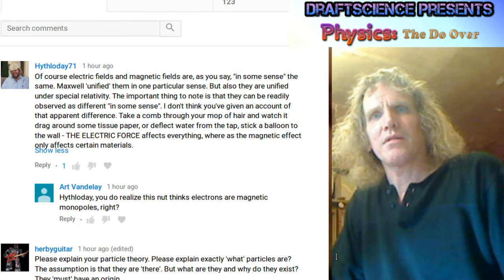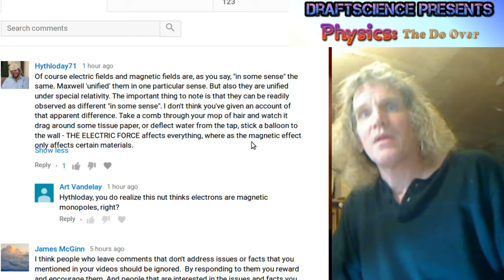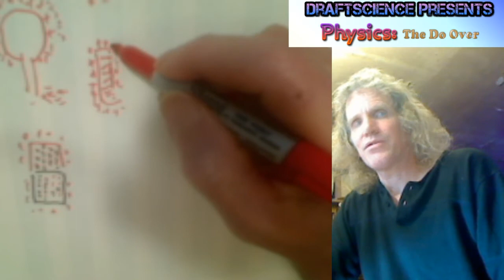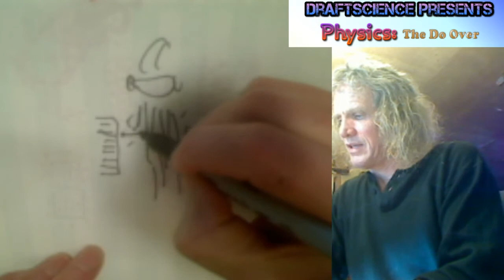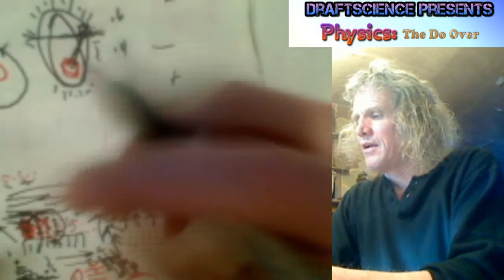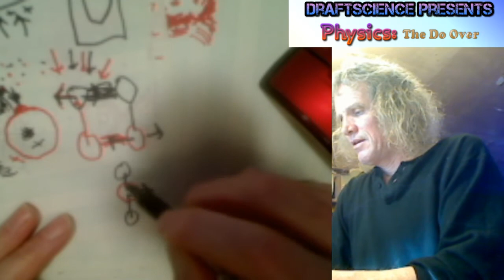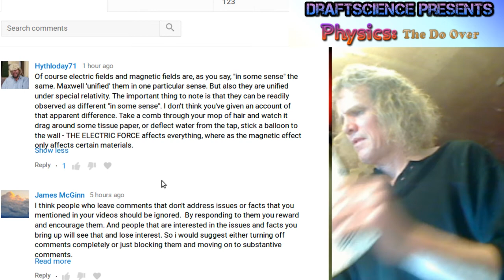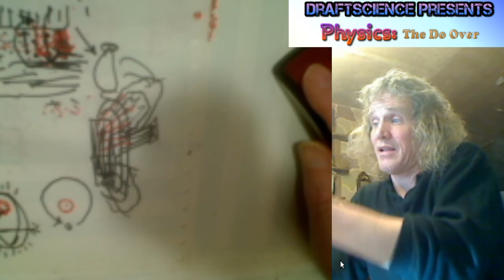[2] The Electric Field Understood [2] ...comments